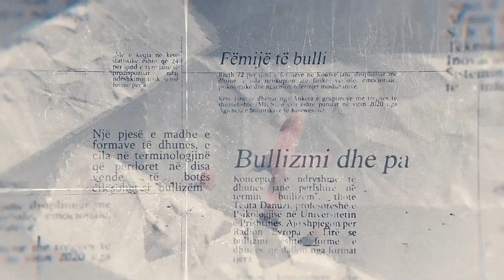"Thuhet" me Labinot Azemin "Kamarieri i cili hedhë dritë mbi bullizmin"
Tema: "Kamarieri i cili hedhë dritë mbi bullizmin"
I ftuar: Bujar Imeri, kamarier